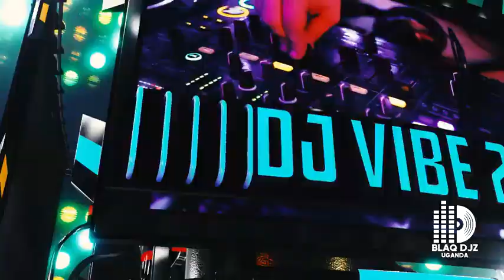DJ POOF X DJ VIBE 256 - TANDIKA SONY ACID PRO 7 | SONY VEGAS (MASHUP) BLAQ DJZ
Thanks for reaching out to this channel.

Regards Dj Poof,